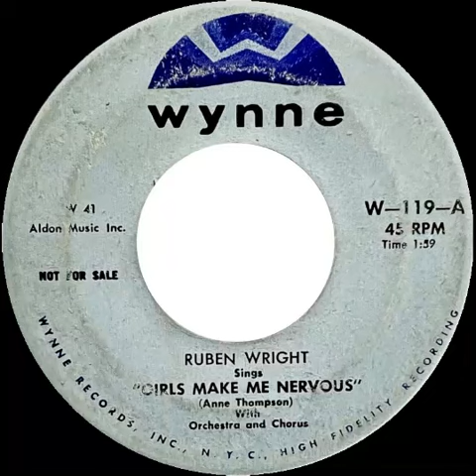Ruben Wright: "Girls Make Me Nervous" -- R&B/Soul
1959. Written by Anne Thompson (Though that may be a credit for the other vocal talent, since her credit is between the other two performers). Released on Wynn (New York, NY).